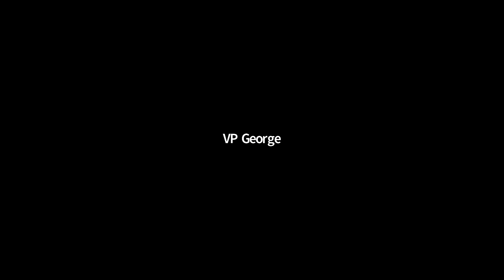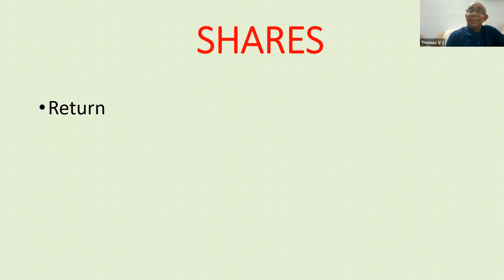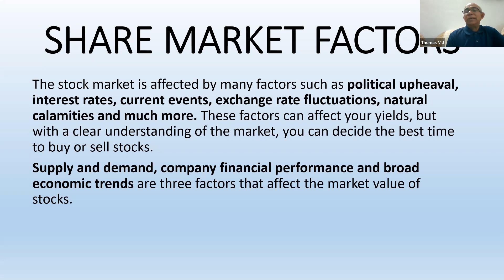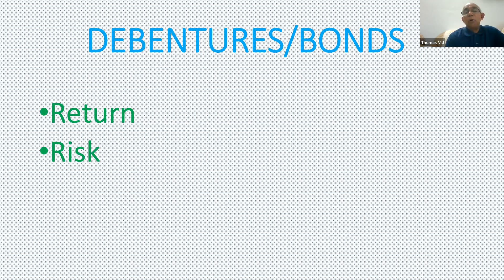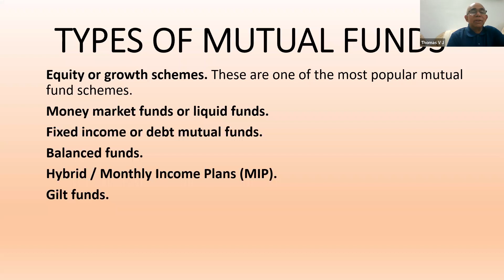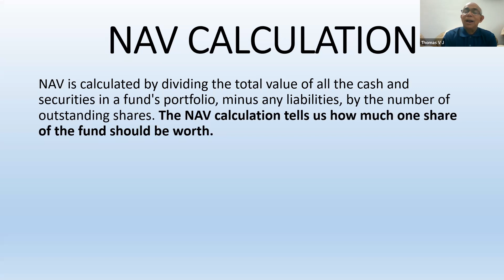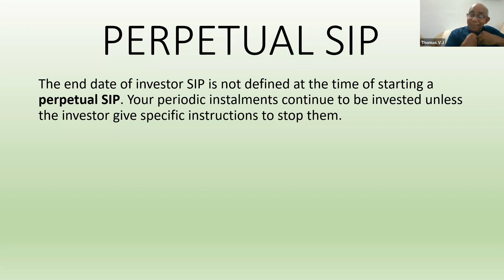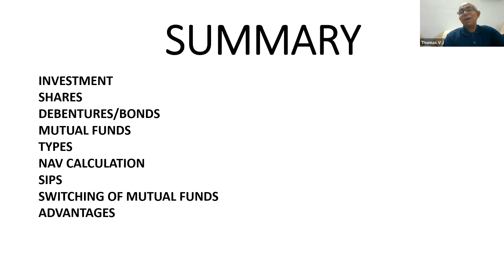MUTUAL FUNDS, V J THOMAS,FINACIAL COACH, run by Dr.SABUKERALAM, WINGS OF LIFE ,KOTTAYAM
MUTUAL FUNDS, V J THOMAS,FINACIAL COACH, run by Dr.SABUKERALAM, WINGS OF LIFE ,KOTTAYAM,MATINEE FREE WEBINAR